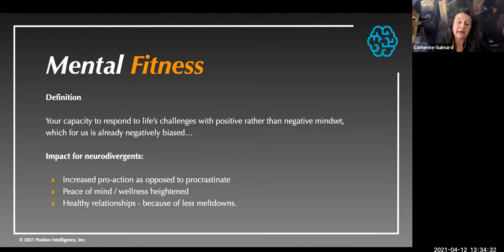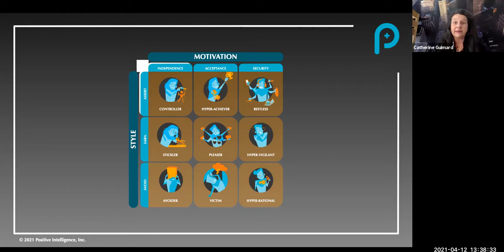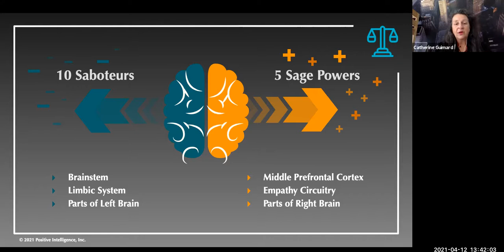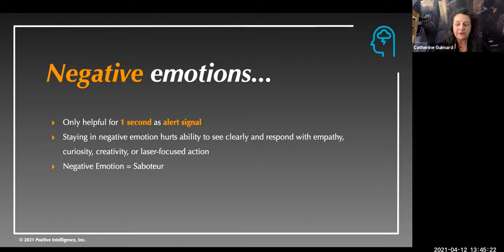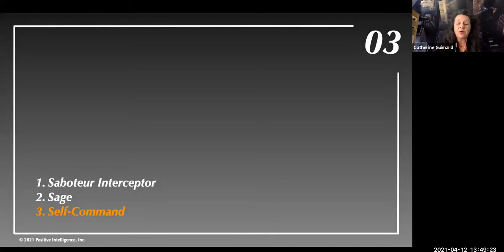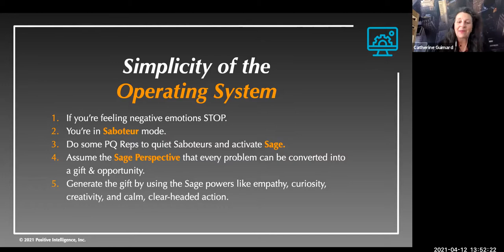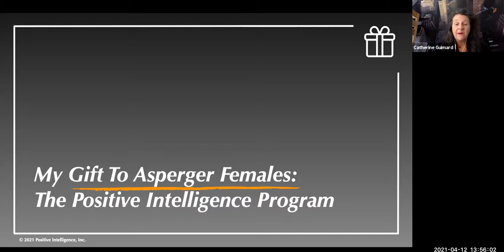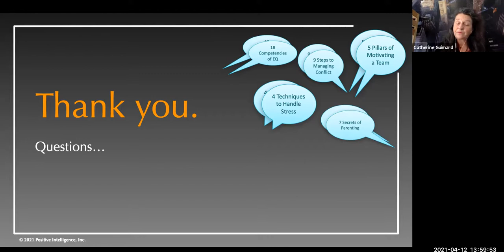Webinar Aspie Females Neurosciences Explained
Come get the link for the weekly sessions here

Before you watch, read this ;)

I go into details about the coaching program and what it entails...

Suffice to know that what some of us call monkey  voice or other nomenclature it is in fact your Saboteurs that keep you in your comfort zone and safe.
For the brain likes no more to work than you do!! So repeatable patterns are the norm, at all costs. For the brain that means if it does not think then no need to use energy in getting sugar so I may perform the chemical reactions necessary for all this thinking, analysing and God forbid - growth! Can you imagine the amount of chemical reactions? Synaptic neuropathways to create? That's cells also more food. The mere thought of it sets the Saboteurs off in full swing :) This is the hemisphere of the brain, Limbic & logic

And the cost to you autistics (neurotypicals) is:

More anxiety  (less stress)
More meltdowns  (less anxiety)
More triggers (less fear)
More fear
With a downward spiral into hell, self isolation and possibly depression and the neurotypicals would still have to go into society for firends, for work, to walk the dog, get the groceries... (which an autistic person will try and avoid at all costs, limiting the number of outings, trying to get delivered as much as possible.) Hell is fine as long as you continue to walk in the face of adversity you can but grow, most people stop and look around - that's when it all goes askew and we start listening to the Saboteurs again and again and again...

What this program does is it rewires your brain in such a way that the work sort of does itself...

So the app helps you develop your right hemisphere of the brain where the Sage resides in empathy, creativity, curiosity & laser focused action...

Initially this will mean that you actually feel less of these emotions - so feel them now enjoy them for soon they will be a thing of the distant past, every time you get one feel it and acknowledge it

And the benefit to you autistics (neurotypicals) is:

less fear                      (getting into neutral understanding of what's going on in my energetic fields)
Less triggers              (less fear)
Less meltdowns        (less anxiety)
Less anxiety               (less stress)

Learning self awareness as Sage mode begins to have a hold, a strong hold.

So why not take all this and now watch the Live Zoom Call and then come to a live weekly session here

I entrust the universe with the intentions that I have for the highest good of me and all concerned, knowing that my aim is for us neurodivergents to have a more liberated, tranquil and thus integrated with the neurotypicals society.